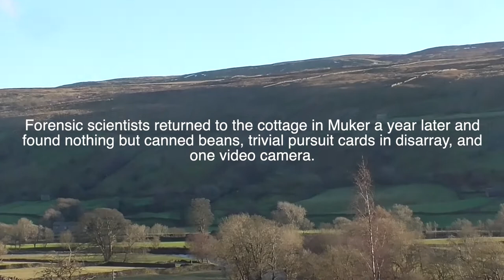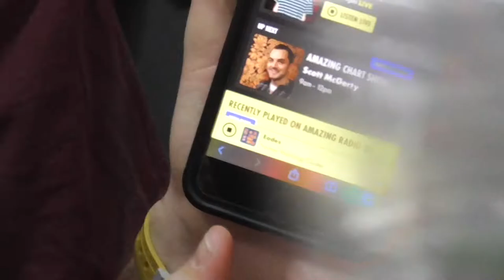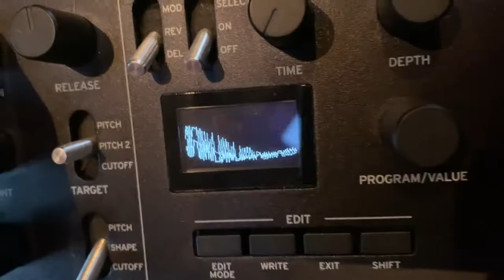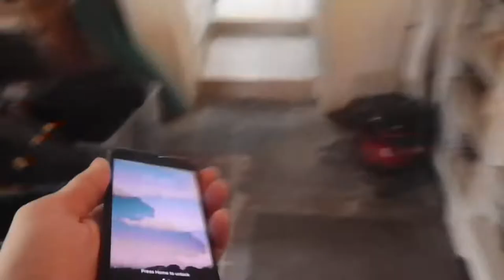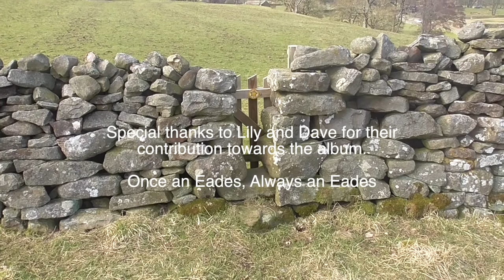Exposed Exploration (The Making Of Delusion Spree)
The making of our first album, Delusion Spree.

Harry Jordan
Tom O'Reilly
Dan Clifford-Smith
Dave Lancaster
Lily Fontaine